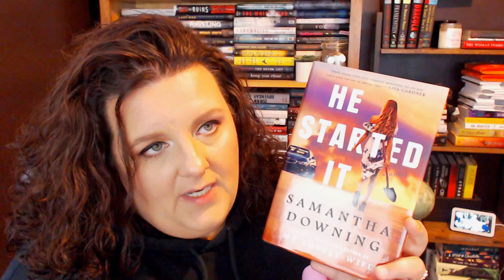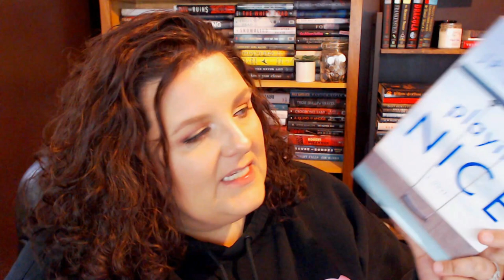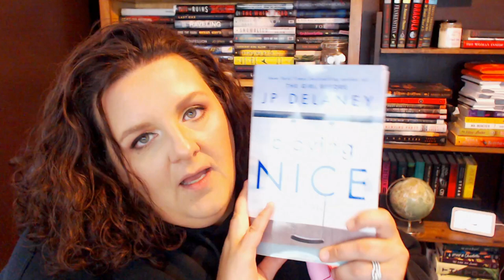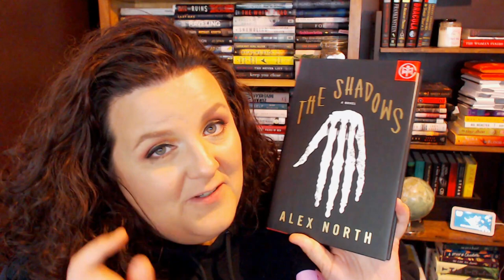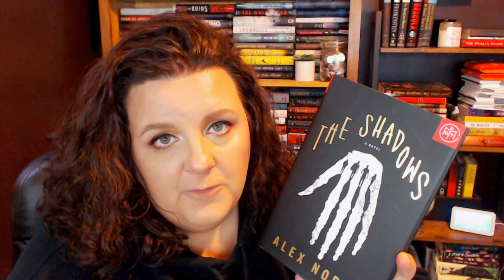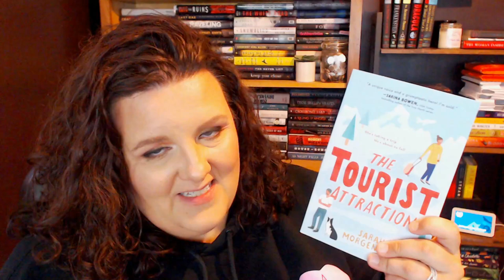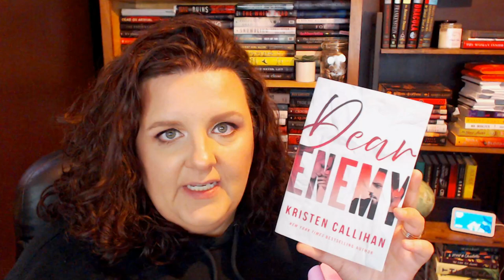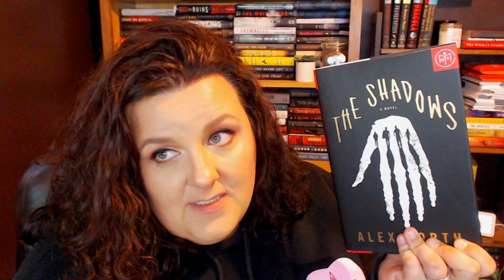Pick My End of the Year TBR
Please rank your picks 1-5 with #1 being the book you most want me to read!
Here are your options:
One by One by Ruth Ware
What Lies Between Us by John Marrs
The Shadows by Alex North
Playing Nice by JP Delaney
The Wicked Sister by Karen Dionne
Don't Turn Around by Jessica Barry
The Night Swim by Megan Goldin
He Started It by Samantha Downing
The Tourist Attraction by Sarah Morgenthaler
Dear Enemy by Kristen Callihan

I will also be reading three Mystery: Police Procedural novels so keep that in mind when making your selections!

Hey, check out Chirp! They have fantastic deals on AUDIOBOOKS and a huge selection of titles to choose from.

Not a fan of Audible? Try Libro.fm. For the same price, support an independent bookstore of your choice!

Write to me:
     Sniderbeebooks

I've been a member of the booktube community since Spring 2017. You'll most commonly find me reading and talking about romance, thriller, and horror novels here on my channel, but I've been known to read outside the box on occasion.
More than anything I love morally ambiguous characters, books that make me feel something (other than anxiety, I have enough of that), and a story that can be analyzed to death.
Please feel free to give me recommendations for any great book you think I'll like!